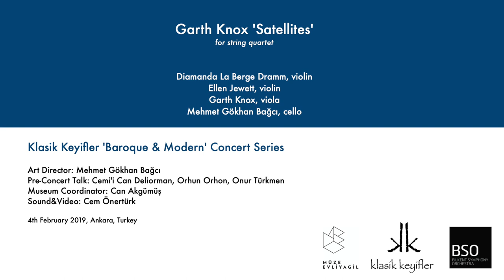Satellites for string quartet by Garth Knox live in Ankara (complete)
Satellites was commissioned and premiered by the Kronos Quartet.

Diamanda La Berge Dramm, violin
Ellen Jewett, violin
Garth Knox, viola
Mehmet Göhkan Bagci, cello

00:00  Geostationary
03:39  Spectral Sunrise
11:16  Dimensions